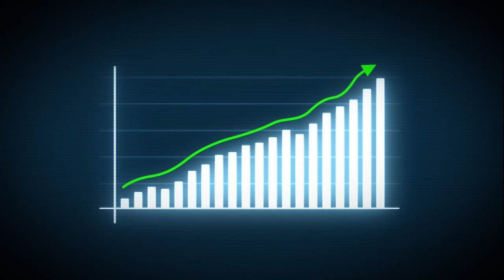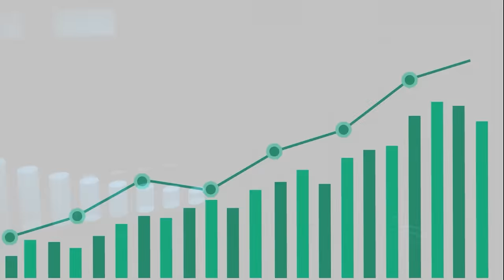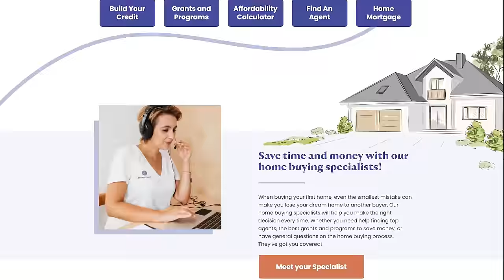Why Everyone Should Move to Pennsylvania in 2024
Discover why Pennsylvania is one of the best states to buy a home and settle down in 2024 and beyond.
From its rich history as the second state admitted into the Union to its picturesque landscapes stretching from the Delaware River to Lake Erie, Pennsylvania offers the perfect blend of charm and opportunity.
  This is one of the most historical states in the US with place like Philadelphia, Pittsburgh, Gettysburg, to Scranton home of the office